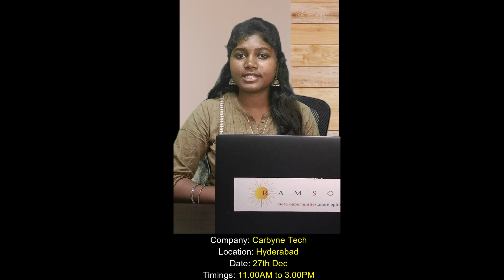Job Vacancy | Walk-In-Interview in Hyderabad | Carbynetech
Job Openings
WhatsApp your number to 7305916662 to get critical Information on Job Openings